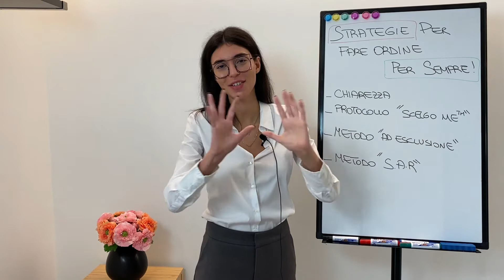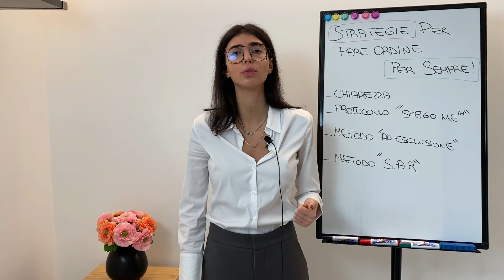Strategie per fare ordine per sempre: 4 passi e addio al disordine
"Ho trasformato il disordine nella mia fortuna"

CHI SONO?
🔶 Riferimento in Italia nel settore dell'organizzazione a 360 gradi: specializzata in Decluttering, Organizzazione degli spazi, gestione del budget e gestione del tempo sia ONLINE che a DOMICILIO

🔹Formatrice a 360° con programmi base (gestione domestica)  ed avanzati sulla gestione delle emozioni e crescita personale.

🔹Fondatrice del Primo Servizio a Domicilio "LASCIA FARE A NOI™ " che aiuta ad eliminare il disordine e riorganizzare tutta casa, grazie ad una CONSULENTE MAPO a casa tua.

🔹Fondatrice dell'Accademia MAPO™ dove formo altre figure simili alla mia, note come CONSULENTI MAPO™

​🔹Autrice del libro “Casa Specchio della Tua Vita”, raccolta di storie vere di donne vere che hanno trasformato la loro vita facendo ordine con me grazie ai miei percorsi online e consulenze private

🔹LA MIA MISSIONE: aiutare le persone a cambiare la propria vita facendo ordine fuori e dentro di sé!